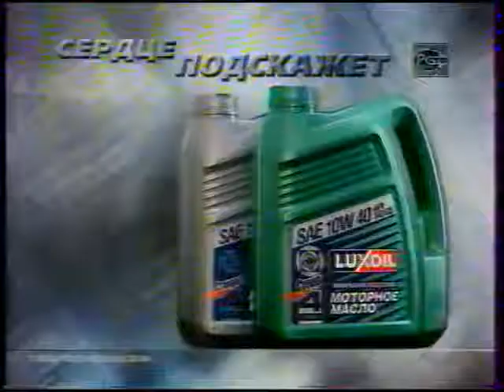Реклама, спонсор выпуска «Gillette G-Forse» и часы (Спорт, 19.06.2004)